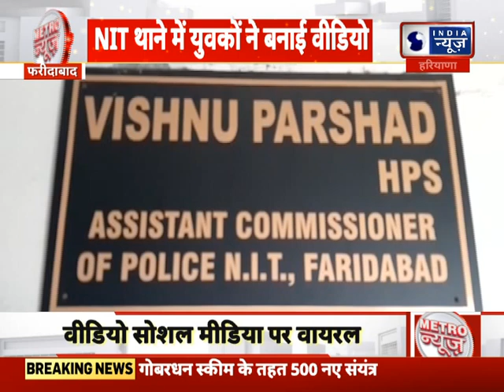Metro News : हर छोटी बड़ी खबर पर एक नजर || India News Haryana